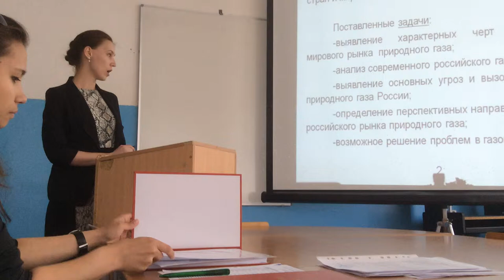Senior students practice thesis diplma presentation at Ufa department of RSUTE - 17